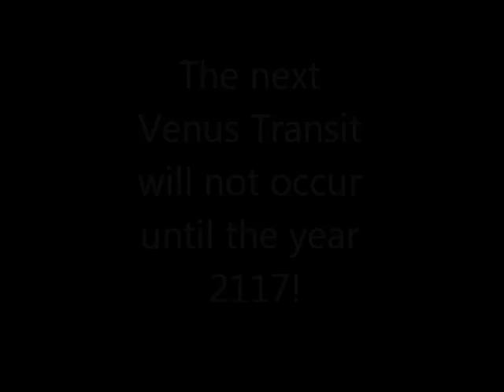Venus Transit Video June 5, 2012 in Battle Creek, MI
This footage of the Venus Transit was filmed by Brian Kinghorn in Battle Creek Michigan on June 5, 2012 between 6-9 PM with a Sony HandyCam DCR-SX63 digital video camera (at 50-60x zoom) with solar viewing glasses placed in front of the lens. For many who saw this event it was a once in a lifetime experience since the next Transit of Venus will not occur until the year 2117!